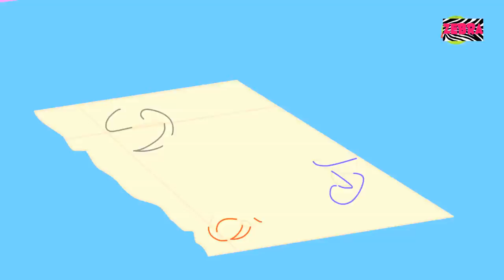Planet Song For Kids | Potato Nursery Rhyme Song For Children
Come sing along with us!